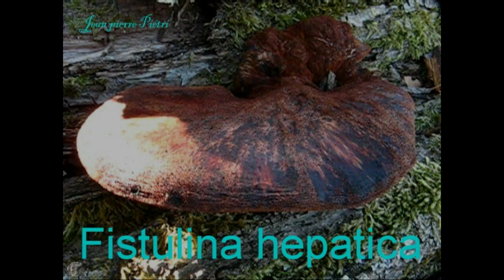Fistulina hepatica. Champimaginatis. English Text.